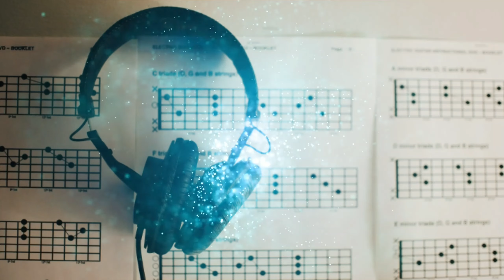🚀1⃣🚀 best trending background music part 📈